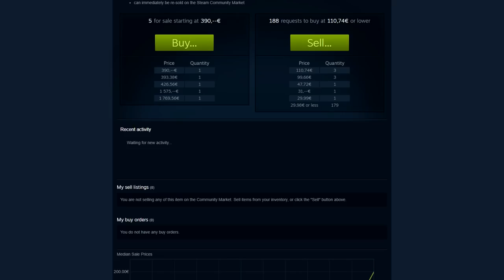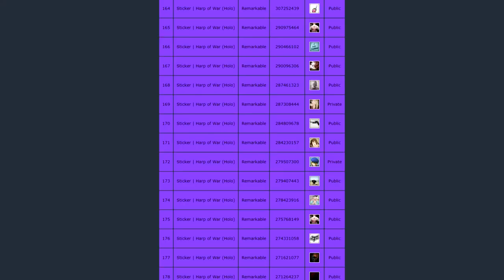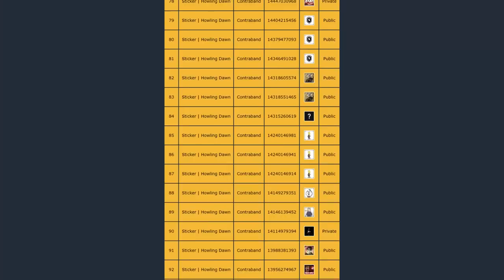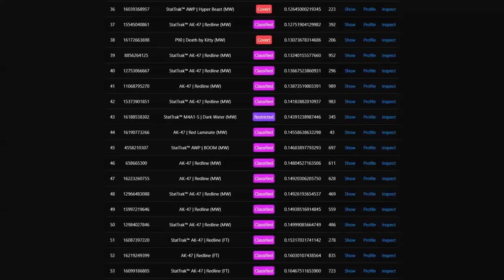THE STICKER NOONE WANTED TO INVEST IN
Anybody got one of these?

Steam Group: /groups/ohnePixel